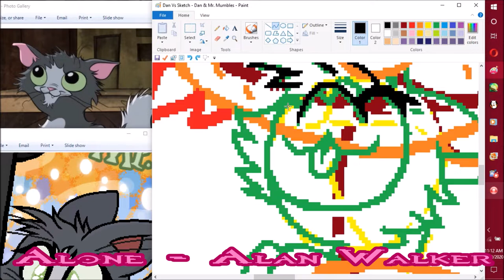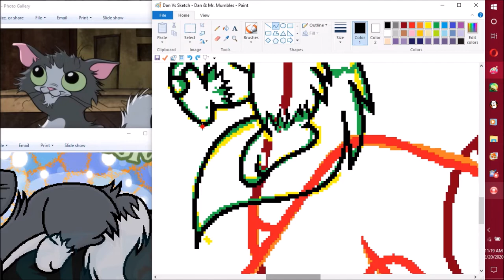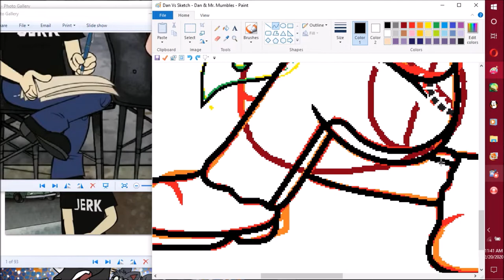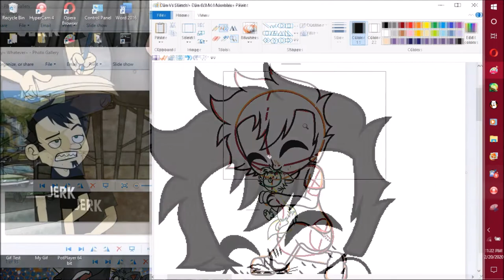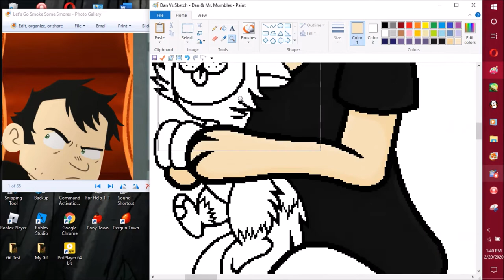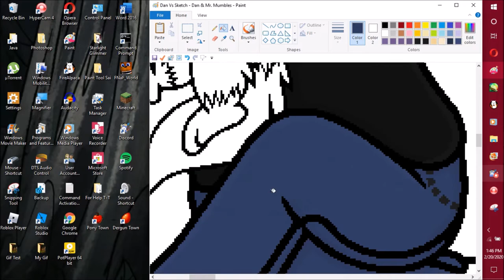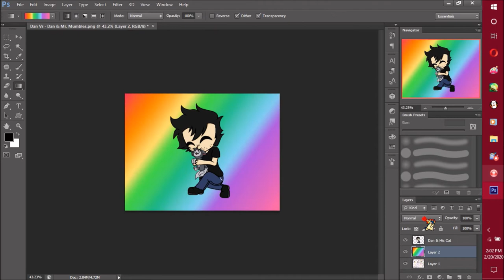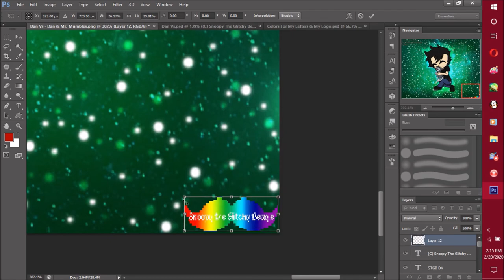Speed Painting Dan & Mr Mumbles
Thx home dogs for watching my vidz!
Today or Night I draw Mr. Mumbles & Dan from Dan Vs :'3
this is something that I really wanted to draw, it's like seeing Dan with his cat makes me so happy & I tend to lose my shit? XD
besides that I really love how it came out, it's so cute OwO

At first I was kinda like this looks nothing like him but! it change the fact how it turned out :3

I hope u home dogs enjoy the speed paint! UwU